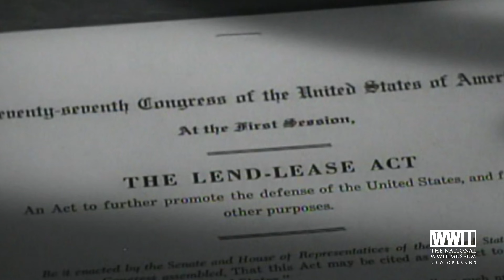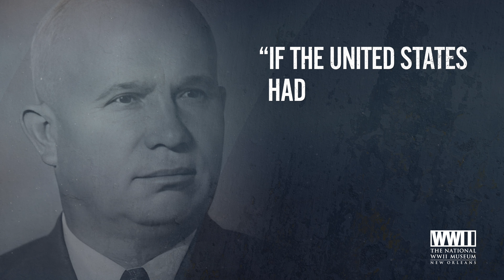Lend Lease to the Eastern Front | WWII In 2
Despite being overlooked in many circles, American “Lend-Lease” support sent to the USSR not only tipped the scales in Eastern Europe but enabled the victory on the Russian Front. Michael S. Bell, PhD (COL, USA, Ret.), Executive Director of the Jenny Craig Institute for the Study of War and Democracy, explores the forgotten story of American aid on the Eastern Front.